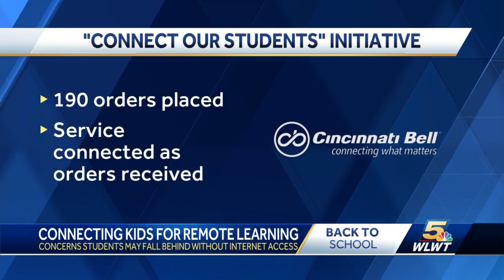Parents sign up for free internet access ahead of at least partially online school year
Families around Greater Cincinnati are preparing for an unusual start to the school year.